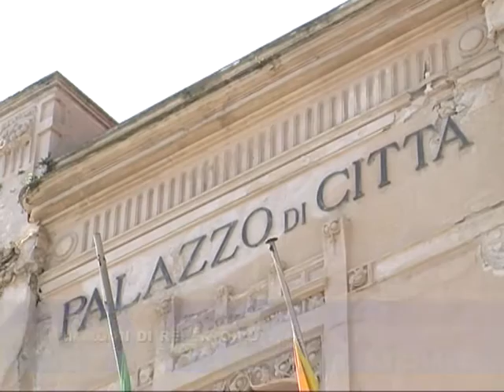INDAGINI STRUTTURALI SCUOLE, COMUNE RICHIEDE FINANZIAMENTO AL MIUR 19 11 2015